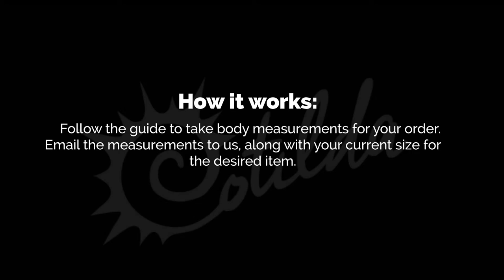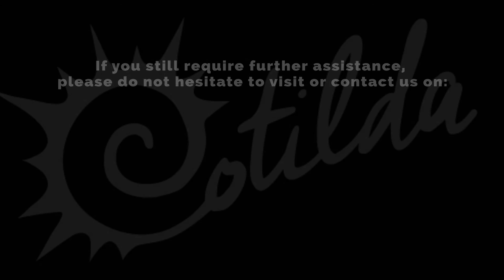How to Measure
Video showing the basics steps  on how to measure yourself for a garment.